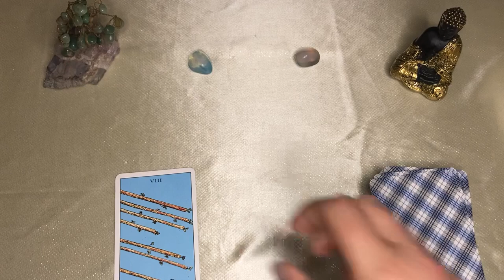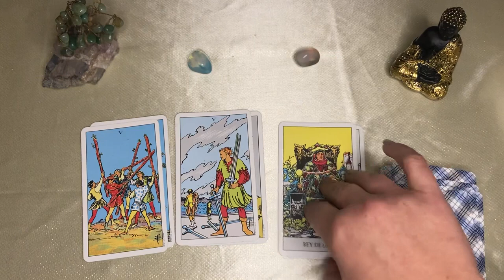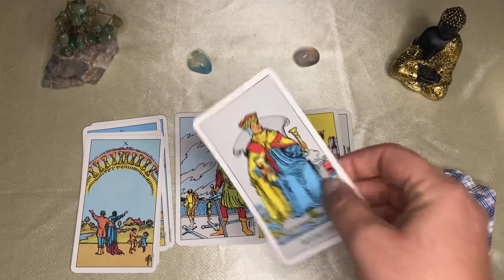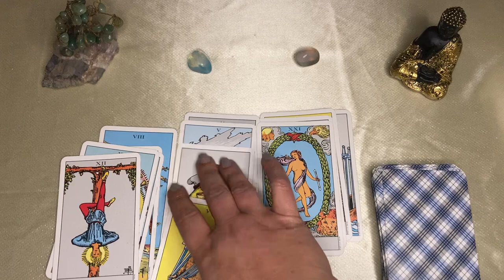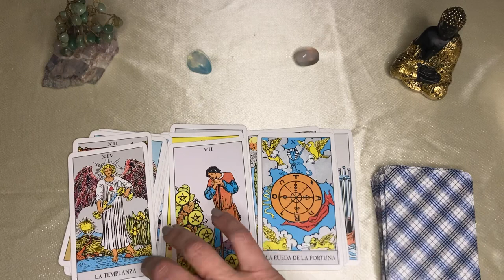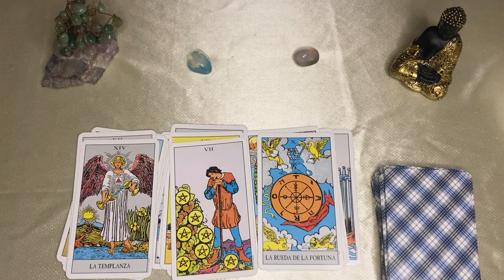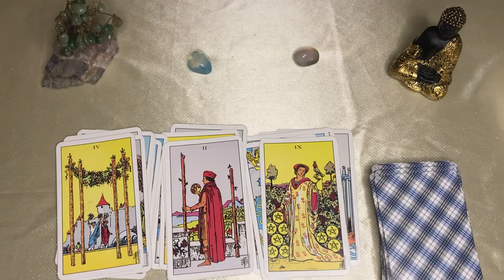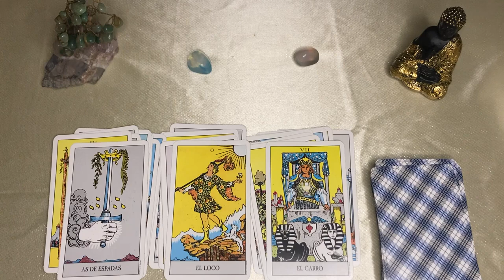Piscis 🔮LO INVOCASTE Y PASARÁ, EL MUNDO ESTARÁ DE TU LADO// ESTO CAERÁ POR SU PROPIO PESO 😳🌹🕯️🌟🪄🌙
PISCIS